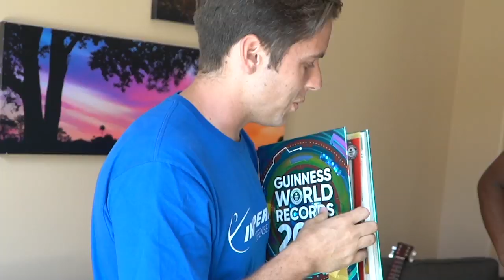RANDOM OBJECT PING PONG CHALLENGE!